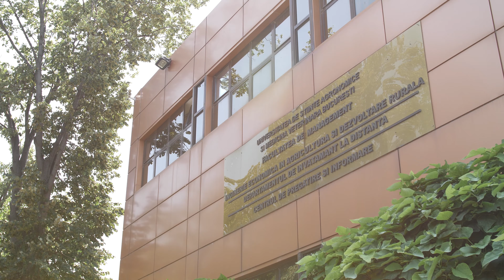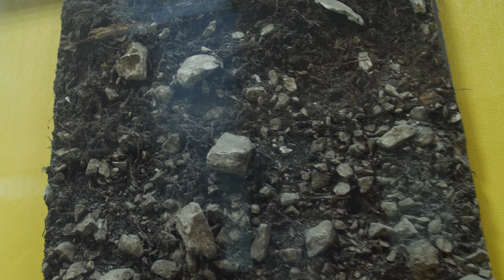USAMV București - o universitate pentru viață și agricultură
Alege să fii student USAMV București! De ce?
✅ Pentru că avem laboratoare, sere și stațiuni de cercetare la standardele mileniului III,
✅ Pentru că avem pentru studenții noștri un campus modern, săli de curs dotate, magazine, restaurante, ba chiar și terase și un club,
✅ Pentru că te aducem deopotrivă în urban și rural, natură și oraș,
✅ Pentru că suntem o comunitate,
Suntem o universitate COOL, cu impact în viața ta și a lumii noastre!